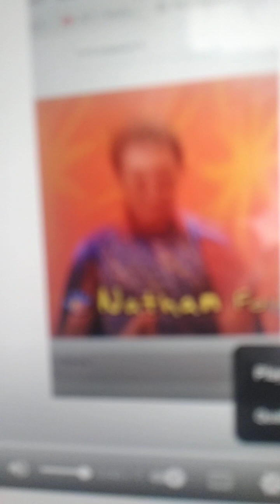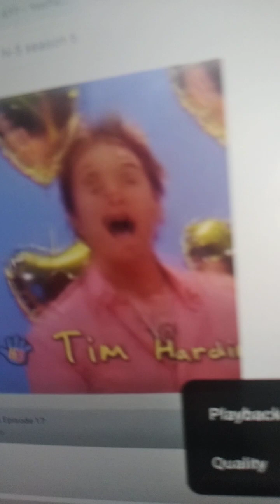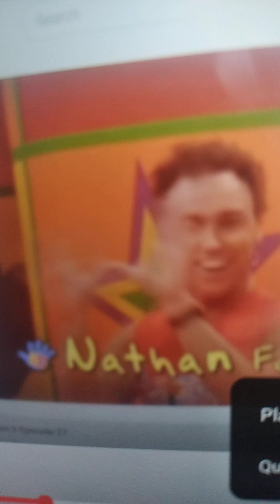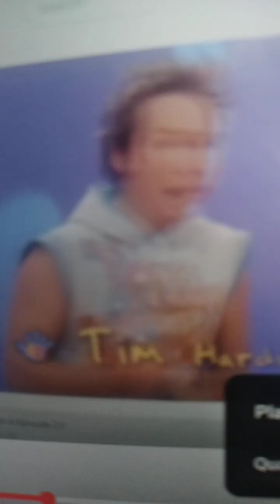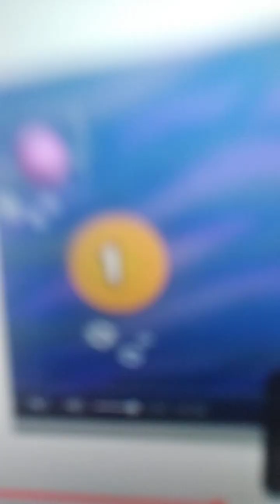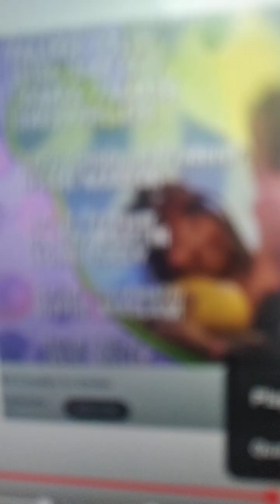Look Alive official video Hi-5 flash tribute